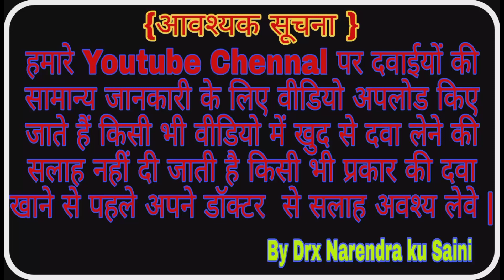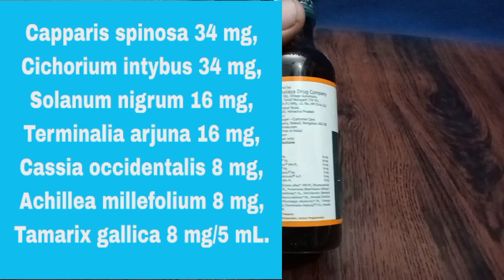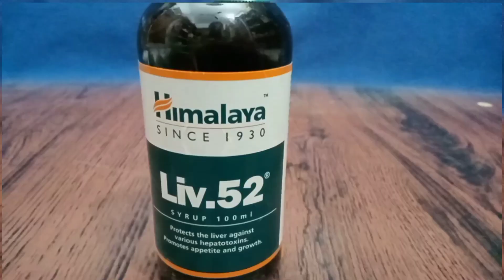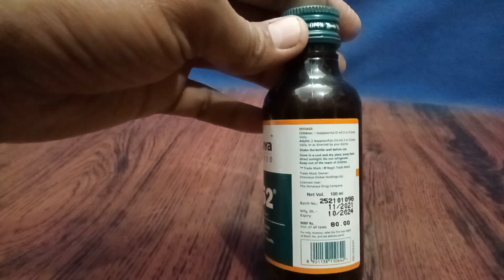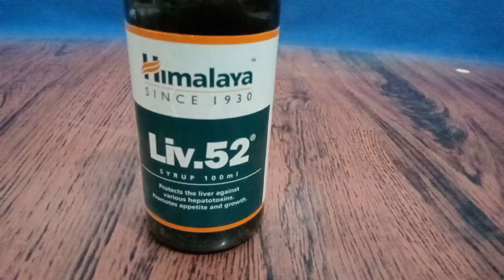Liv 52 Syrup || Liver tonic Syrup || Liv52 kaise use kare